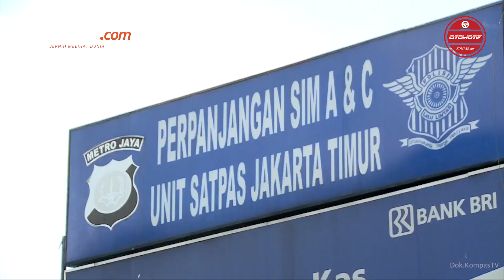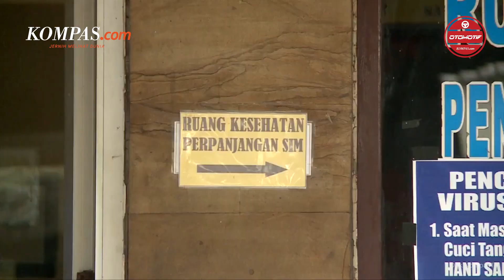Saran Pengamat Soal Perpanjangan SIM Dicurigai Ladang Cari Uang Polisi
Dewan Perwakilan Rakyat curiga, jika perpanjangan SIM setiap lima tahun merupakan ajang polisi untuk mencari uang tambahan. Hal tersebut sebagaimana yang diutarakan oleh Anggota Komisi III DPR RI Benny K Harman yang meminta, agar masa perpanjang SIM lima tahun sekali dihapuskan. Sehingga nantinya pembuatan kartu legitimasi mengemudi tersebut hanya sekali seumur hidup, tanpa harus ada perpanjangan.

Penulis : Gilang Satria
Editor : Aditya Maulana
Narator : Claudia Larasvaty
Penulis Naskah : Carolus Dori Krisnadi
Video Editor : Carolus Dori Krisnadi
Produser : Sendy Darlis